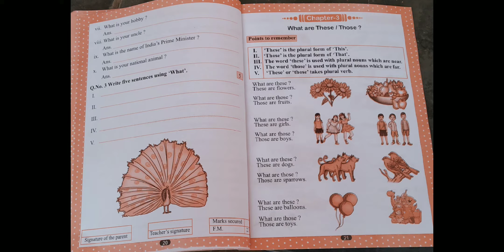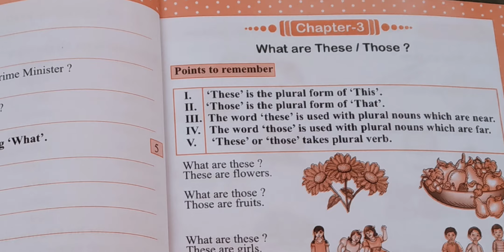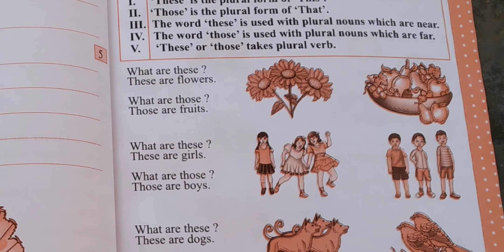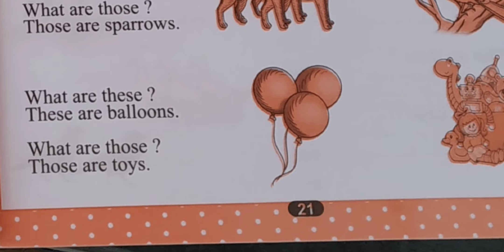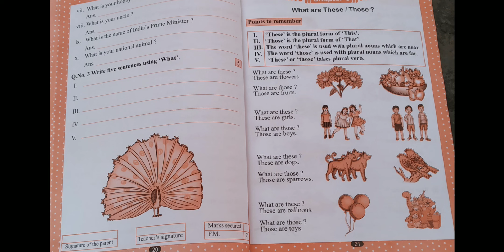Class 1 English 16 th video